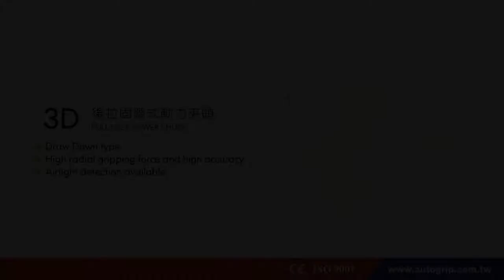3D PULL LOCK POWER CHUCK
PULL LOCK POWER CHUCK

With workpiece can do radial clamp and axial pull-down at the same time, which able to closer surface of the chuck.

Can cooperate with the airtight detection, and axial position confirm, suitable for the precision of large length size process.

The body with heat treatment and the organization of cylinder pull-down, and fine boring, which guarantee to the high clamping precision and durableness, it’s suitable for heavy duty machining.